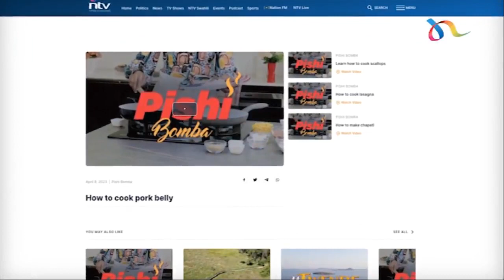All About Reproductive Health | Your World